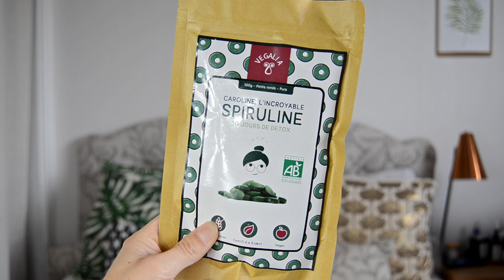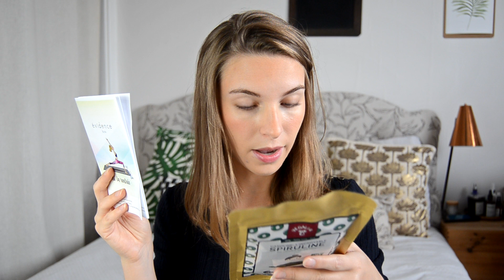Evidence Box Septembre 2017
Présentation de la Évidence Box du mois de septembre 2017.

Prix de la box : 34,90€